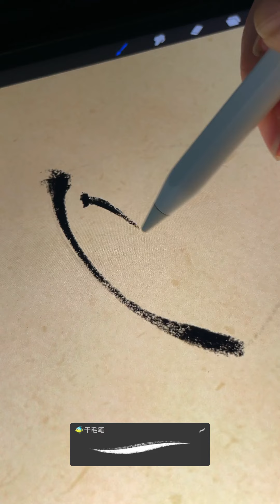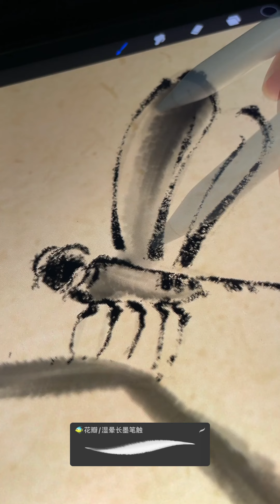iPad沉浸式绘画丨莲蓬的荣与枯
笔刷｜✅【全套茶子鱼笔刷】点击链接
全套里有我创作的128只笔刷，主要用于国风插画的笔刷，如果你喜欢国风插画，这一套就对了。谢谢亲对鱼鱼的支持哟！！！